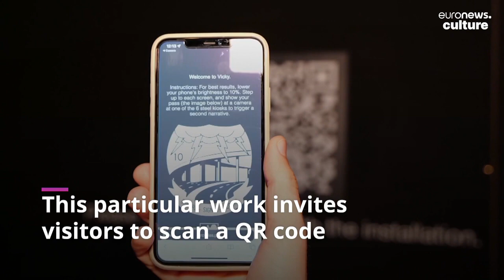'Future Shock': Get lost in psychedelic digital worlds in this new immersive art exhibition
An exhibition that mixes art, technology and vivid light displays is opening in London.